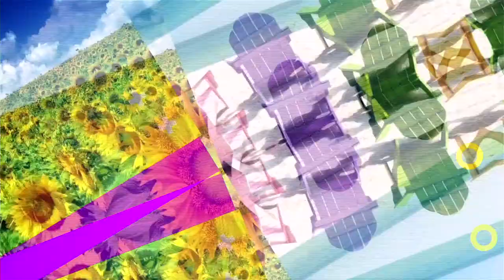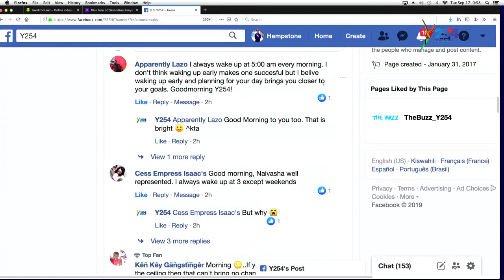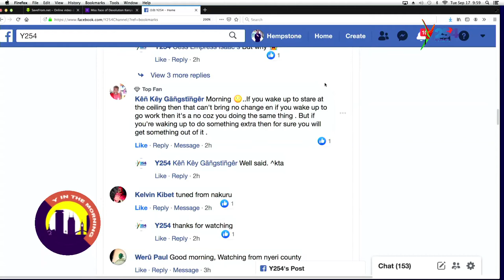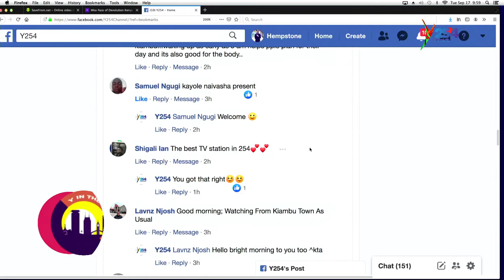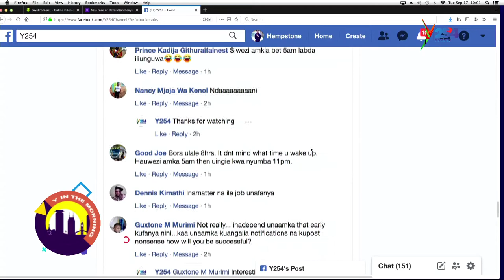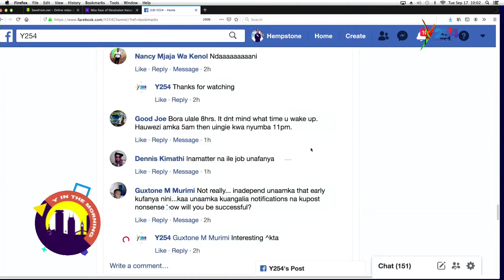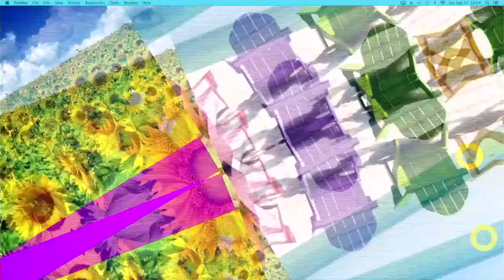Do You Need International Designers From the UK? Venica Lady Has Got The Solutions...